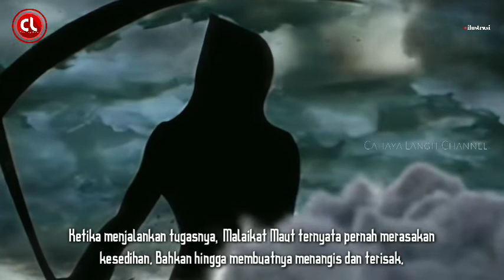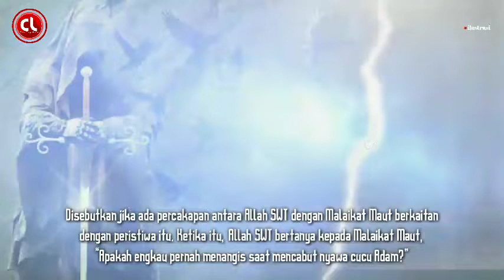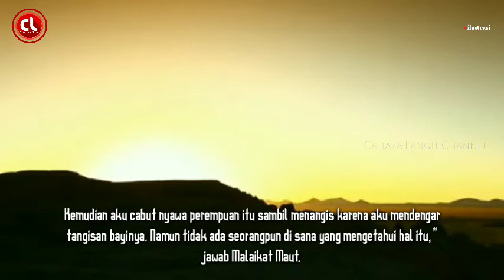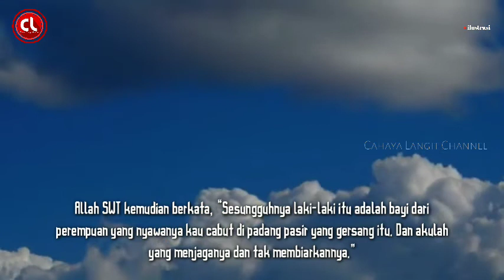Mengharukan! MALAIKAT MAUT MENANGIS saat Mencabut Nyawa Wanita Ini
assalamu'alaikum,
Mengharukan! MALAIKAT MAUT MENANGIS saat Mencabut Nyawa Ibu Dari Bayi Ini

Malaikat Maut menjadi sosok yang paling dekat dengan kehidupan manusia. Karena ketika ajal telah tiba, Malaikat Maut akan mencabut nyawa setiap manusia.

Ketika menjalankan tugasnya, Malaikat Maut ternyata pernah merasakan kesedihan. Bahkan hingga membuatnya menangis dan terisak.

Simak kisah selengkapnya dengan menonton Vidio ini sampai selesai,

jazakumullah Khair atas dukungan terhadap channel ini, jangan lupa nyalakan lonceng notifikasi agar tidak ketinggalan Vidio berikutnya, semoga bermanfaat untuk kita semua Aamiin 🙏

tujuan channel ini dibuat adalah untuk dakwah & syiar agama Islam juga untuk sarana sama sama belajar , semoga jadi amal jariyah.Aamiin 🙏,bila  ada kesalahan mohon dimaafkan,
Kebenaran hanya milik Allah,

CATATAN : GAMBAR DALAM VIDIO INI HANYA ILUSTRASI.